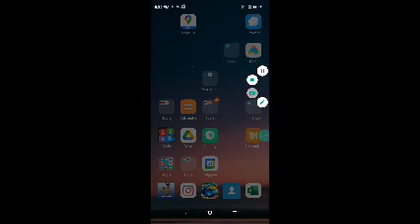hryet I love it was good morning sweetie I